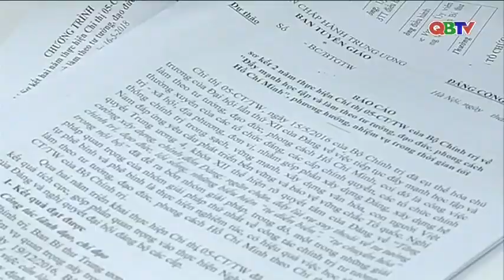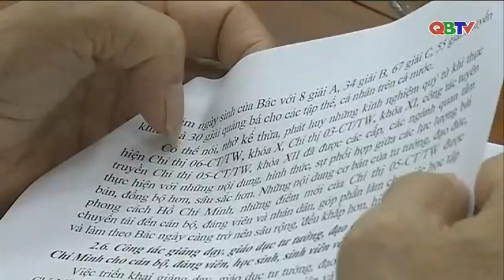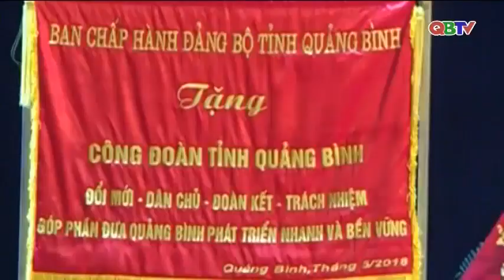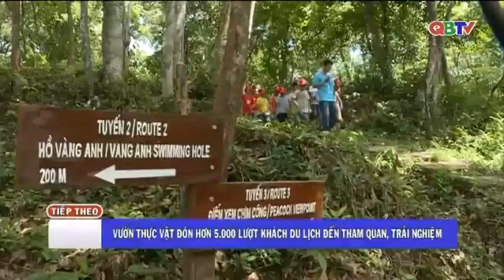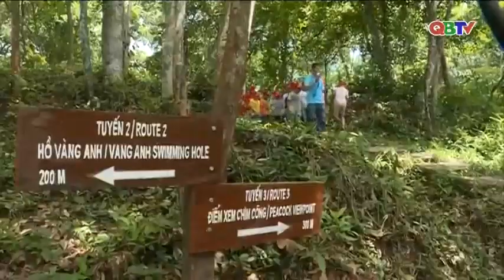Bản tin Thời sự Quảng Bình tối ngày 16/5/2018